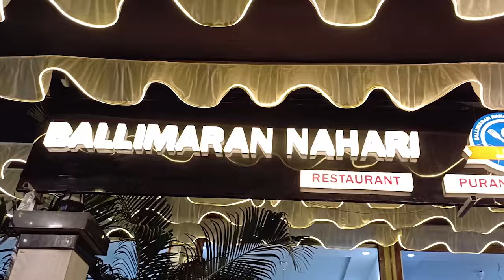उल्हासनगर में बहन से छेड़खानी, भाई ने किया विरोध तो किया हमला || Islamuddin Khan|| Aapka Prahar Times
उल्हासनगर में बहन से छेड़खानी, भाई ने किया विरोध तो किया हमला || Islamuddin Khan